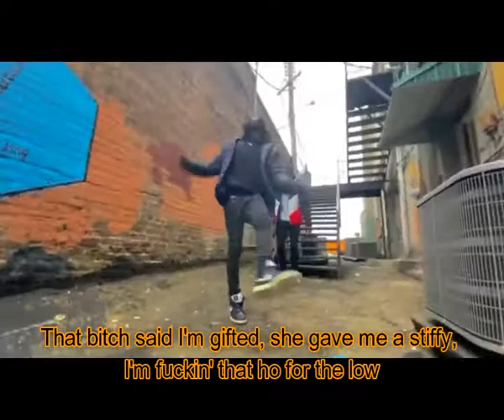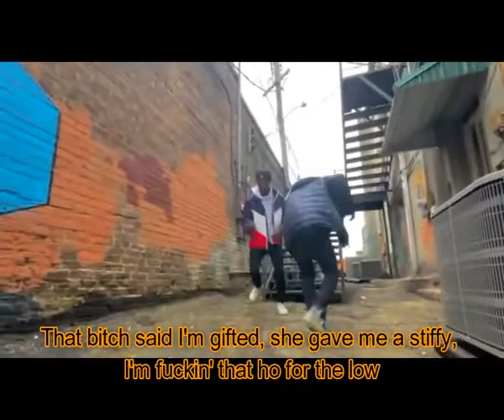Real Baby Pluto (Lyric Video) - Future & Lil Uzi Vert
Real Baby Pluto by Future & Lil Uzi Vert

lyrics:

w, ow
Ow (woo), ow (brr)
Hello? What you talkin' 'bout?
Who this? (Zaytoven) uh
That bitch said I'm gifted, she gave me a stiffy, I'm fuckin' that ho for the low
Talkin' 'bout bitches, you know I got plenty, yes, I'm the real Baby Pluto
I just be gettin' the Benji's, they mad that I'm winnin', I'm getting five-hunnid a show
Met her at Lenox and took her to Phipps and bought everything in the store (let's go)
She suckin' my dick and I'm fuckin' her kitten
You think that I'm kiddin', this shit not a riddle
Hit a home run, I'm not missin', the VVS hittin'
My neck CD disk, my pockets, they fatter than Missy
Hold on, smokin' on gas, get your roll on
Thirty, hang out the clip, bitch, it's so long (graah)
Opp was on the hit list, that's no longer
I need a million if I do the show long (yeah)
I popped some X, so I probably can prolong her
I bought the purse so I probably could go long
GTL faster than your little slow Charger
That's a Camaro, nigga, that's that not no Charger
Bitch, I'm plugged into the wall like a phone charger
That pussy bald, I can't fuck if it's mohawk
And talk to my Billy, that nigga, he so Harlem
Runnin' the game, I almost knocked my toe off
Every time I pop out know I gotta show off
Pull out that TEC and it probably got power (brrap)
Nowadays you will not see me on no blogs
I'm rockin' Louis V right with some Goyard (yeah)
I'm pourin' lean in the motherfuckin' Styrofoam (yeah)
I drink it fast but it turn to a slower (yeah)
I'm tryna take all of these bitches clothes off (yeah)
Act like I like y'all but I don't even know ya'll (uh)
That bitch said I'm gifted, she gave me a stiffy, I'm fuckin' that ho for the low (whoa)
Talkin' 'bout bitches, you know I got plenty (wow), yes, I'm the real Baby Pluto (whoa)
I just be gettin' the Benji's, they mad that I'm winnin', I'm getting five-hunnid a show (a show)
Met her at Lenox and took her to Phipps and bought everything in the store (yes, sir)
Yes, I'm the real Baby Pluto
They mad that I'm winnin', I'm getting five-hunnid a show
Yeah, that bitch say I'm gifted and gave me a stiffy, I'm fuckin' that ho for the low, yeah
You talkin' 'bout bitches, you know I got plenty, make a movie like DeNiro, yeah
I'm gettin' so busy, I'm futuristic every city I go, yeah
Met her at Phipps and flew her to Paris, and bought everything out the store, yeah
I'm in a coupe with a cougar, shooters on shooters on shooters on shooters on shooters
I got exotics, exotics, exotics and thotties on thotties, they goin' berserk
Pounds in the trap, yeah, we movin' 'em, you got a bad lil' bitch then we usin' her
Trap on the low but I bought your whore, diamonds on froze, I'm thirty below
Sippin' on mud like a addict, your bitch fuckin' me like a king, yeah
Came in this motherfucker, ball on these bitches, big hook, call me Kareem
I got a bad bitch bettin' on green, I just got a bad, bad bitch, tell the team
Give me some top in the drop on a bean, hit the turbo, the car do the Billie Jean
We got CoCo Chanel, you know damn well these bitches comatose (yeah)
I'ma swag on bitches, I walk down shit, I damn near broke my toe (yeah)
I'm sippin' on syrup, I'm fuckin' your girl, I told her to ride it slow
I put a shop in the tall Lambo', turned St. Regis to a bando
Hit my jump shot, I'm not missin', bitch, I'm glistenin', yeah, yeah
Bitch got that bald head, pussy with the mohawk 'cross the top, I'm 'bout to peel
Bitch got a bald head, pussy with the mohawk 'cross the top, I'm 'bout to slay her
Fuck my bitch, I fuck her friends, I don't care, play it fair (yeah)
That bitch said I'm gifted and gave me a stiffy, I'm fuckin' that ho for the low (yeah)
Talkin' 'bout bitches, you know I got plenty, yes, I'm the real Baby Pluto (yeah)
I just be gettin' the Benji's, they mad that I'm winnin', I'm getting five-hunnid a show (yeah)